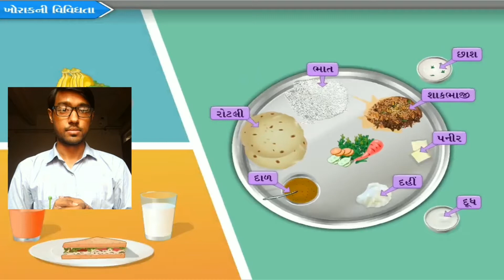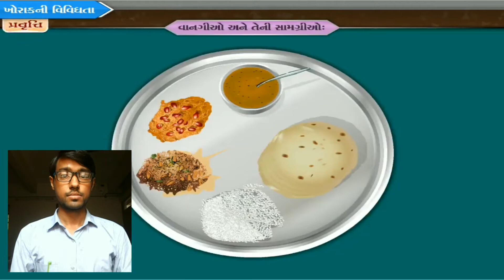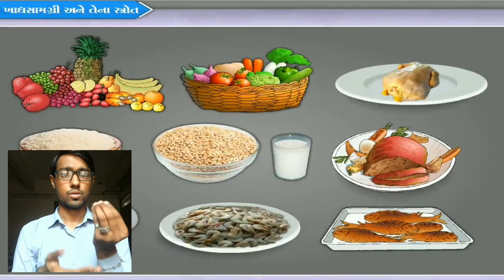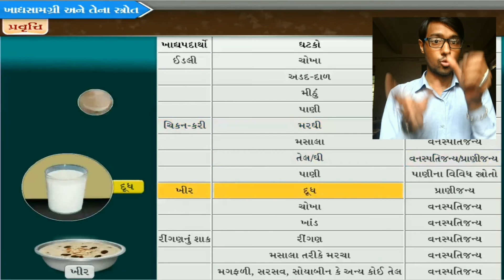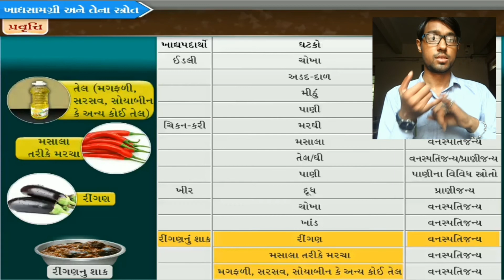વિષય-વિજ્ઞાન | ધોરણ-6 | પાઠ-1 ખોરાક ક્યાંથી મળે? | Part-1